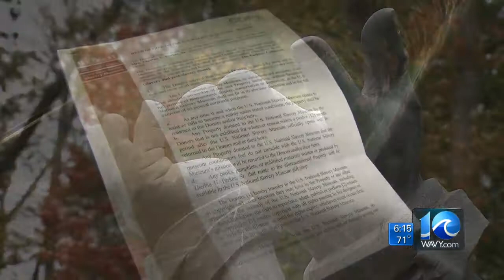Andy Fox confronts former Va. governor about slavery artifacts